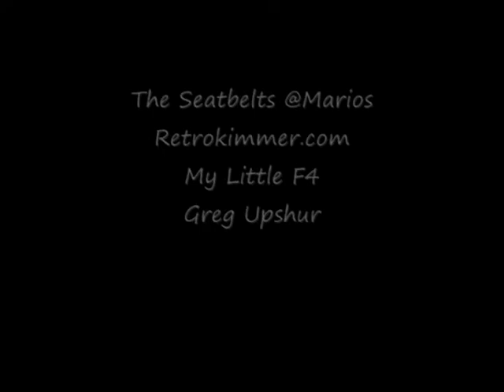RETRO: KIMMER The Seatbelts My Little F4